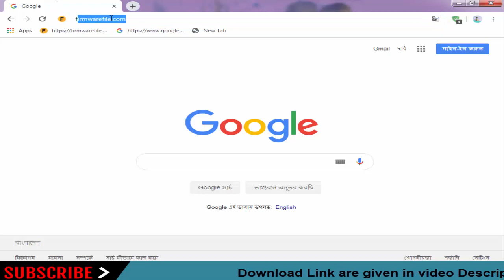Download Posh Stock Firmware For All Models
On this Channel we have shared the Posh Stock Rom (Original firmware) for all  Posh Smartphone and Tablets.